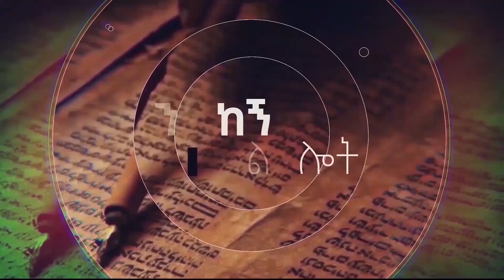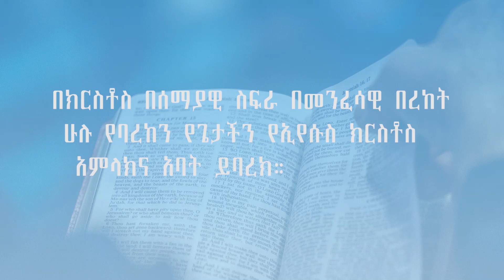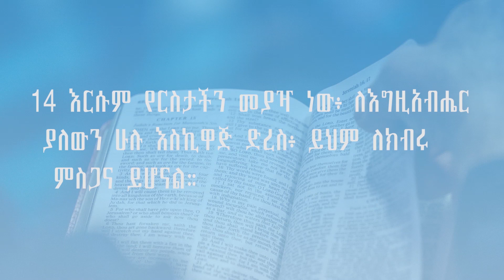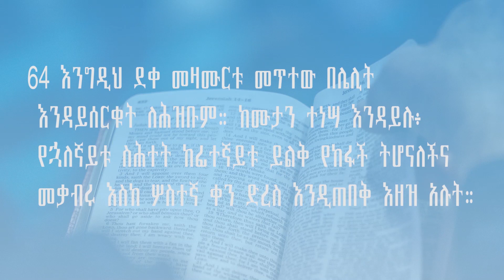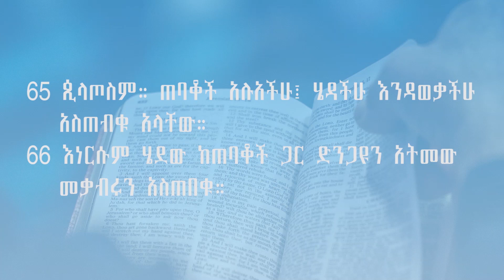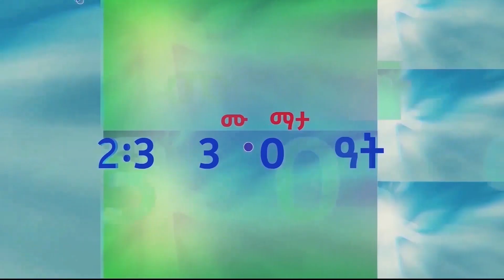GMM TV የኤፌሶን መልእክት ጥናት ከዶክተር አንተነህ ታዬ ጋር!